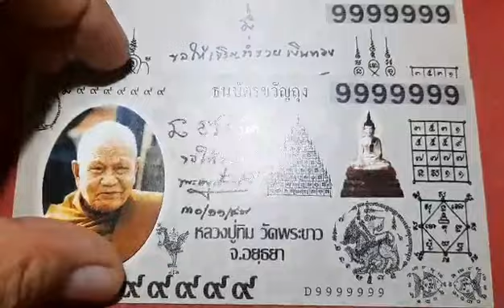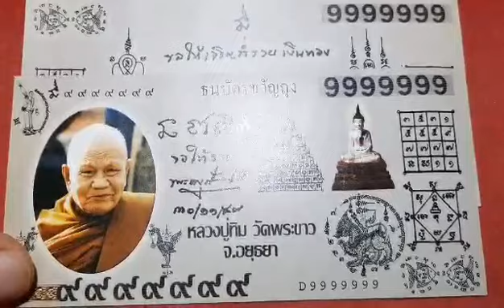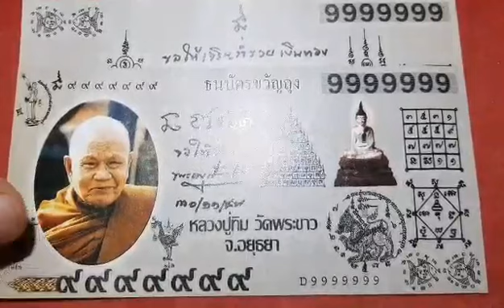แบงค์"ขวัญถุง๙๙๙๙๙๙๙"หลวงปู่ทิม วัดพระขาว จ.อยุธยา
แบงค์หลวงปู่ทิม วัดพระขาว